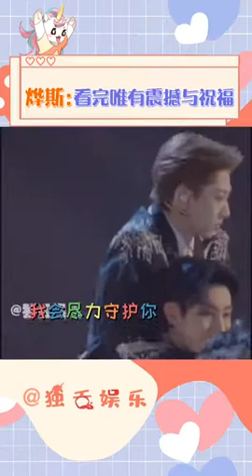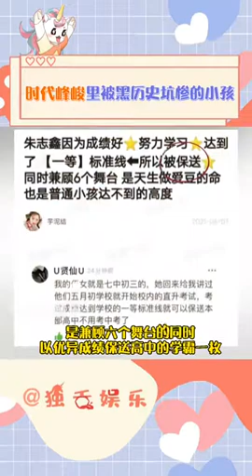人可以被打败，但不可以被打倒 苏新皓 左航 穆祉丞 邓佳鑫 张峻豪 余宇涵 张极 朱志鑫@小湖不糊